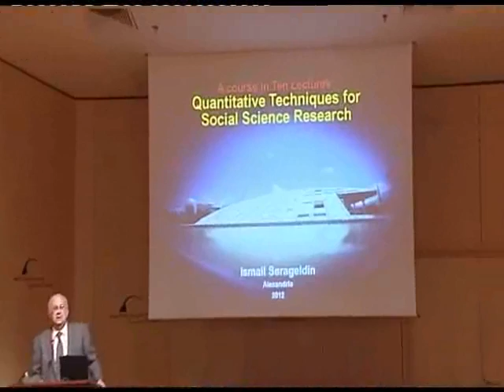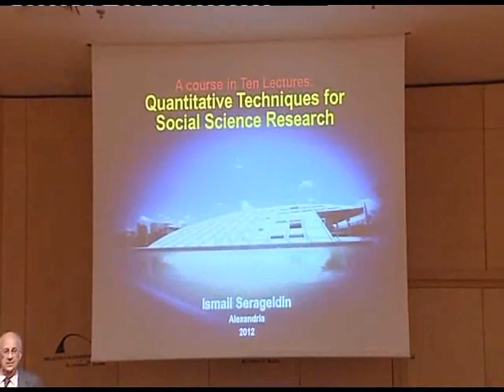Quantitative Techniques in the Social Sciences Introduction